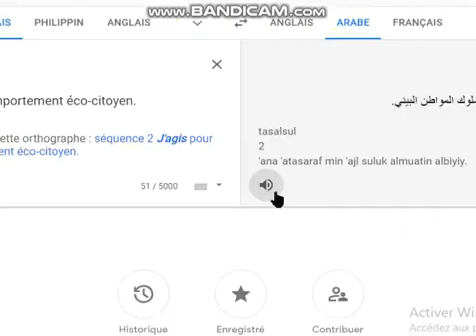الفرنسية للأولى متوسط، ترجمت لوفي بقوقل المترجم للصفحة 155